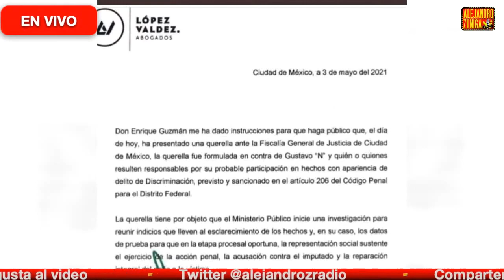¡ PLEITOS, DE KUNO BECKER Yordi Rosado y Carlos Ferro ! EN LA VIDA REAL